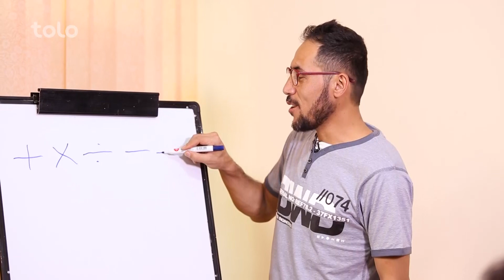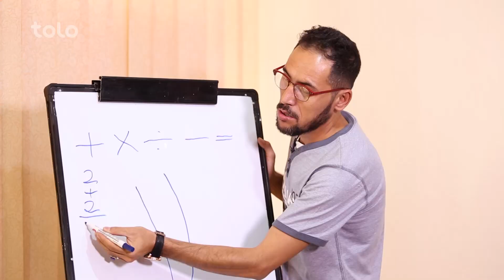شبکه خنده - فصل ۵ - قسمت ۳۱ / Shabake Khanda - Season 5 - Episode 31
در این قسمت طنزکمیدی : شوهران بی پروا ، جوانان بی احساس و مردم آزار ، مجرد های که کبر میکنند ،بیانیه یکی از کاندیدهای ریاست جمهوری ، وضعیت مکاتب دولتی افغانستان ، برادران حسود، مردم آزاری توسط عریضه نویسان ، مصاحبه ویژه ، گفته های سخنگوی ریاست برشنا ، شفاخانه های که فقط هدف شان پول است نی خدمات ، واخبار و دراخر هم آهنگ کمیدی تیم شبکه خنده .

 THE 31ST EPISODE OF SHABAK E KHANDA FEATURES THE FOLLOWING COMEDY ITEMS:
RECKLESS HUSBANDS_ TACTLESS AND HARASSER GUYS_ SNOOTY BACHELORS WHO ARE PLEASED WITH THEMSELVES_ A PRESIDENTIAL CANDIDATE’S MANIFESTO_ THE SITUATION OF PUBLIC SCHOOLS IN AFGHANISTAN_ JEALOUS BROTHRES_ THE PETITION WRITES WHO BOTHER THEIR CLIENTS_ A SPECIAL INTERVIEW_ THE STATEMENT OF BRISHNA’S SPOKEMAN_ THE HOSPITAL MANAGERS WHO JUST WANT TO MAKE MONEY NO PROVIDING SERVICES_ WAKHBAR, AND LIKE ALWAYS SHAPARAS PUTS AN END TO THIS EPISODE OF SHABAK E KHANDA.

تلوزیون طلوع/ طلوع/ ستاره افغان/ آواز افغانستان/ لیگ برتر افغانستان/ //قاب گفتگو/ساز/